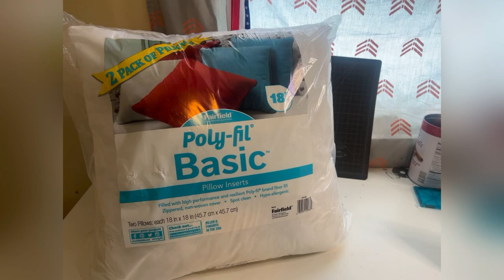How to Sew a Envelope Pillow case for 18x18 pillow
Learn how to sew an envelope pillowcase in this easy-to-follow tutorial! Perfect for beginners, this DIY project allows you to personalize your home decor. Follow our step-by-step instructions and handy tips to create a beautiful pillowcase. Refresh your living space affordably and showcase your unique style. Let's start sewing! Happy sewing!

Tools:
Sewing Machine
Ruler/Tape Measure
1/2 yard of fabric
Pillow ( any size- Keep the fabric measurements the same as the pillow height and width)